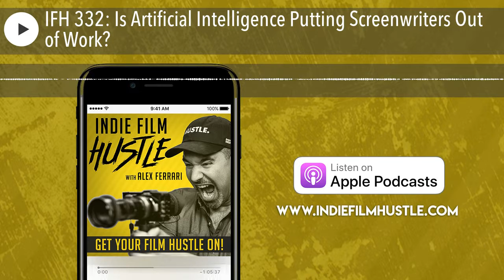Is Artificial Intelligence Putting Screenwriters Out of Work?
Today on the show we have filmmaker Andrew Kortschak. In today’s digital age, where ‘releasing’ a film involves putting it on Vimeo, new filmmakers often struggle to rise above the noise and break into the exclusive industry.

Andrew has a unique approach to this problem and in fact joined forces with a Silicon Valley venture capitalist to build End Cue like a tech startup: via a bi-coastal incubator model where directors cut their teeth and build their portfolios doing commercial work. On such alum of this approach is Jon Watts  - Andrew co-produced his NBR award-winning film Cop Car before he’d go on to direct Spiderman: Homecoming.

To further address the pain-points of young producers, End Cue even sprouted groundbreaking Artificial Intelligence (AI) technology to save time during the scriptwriting process. This was a fascinating conversation. Enjoy my talk with Andrew Kortschak.